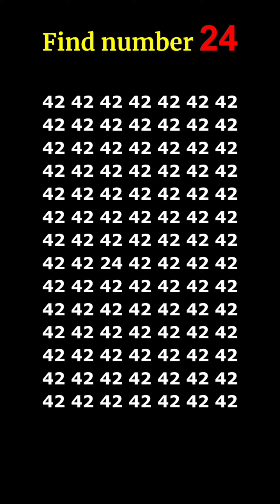find the number 👉 24